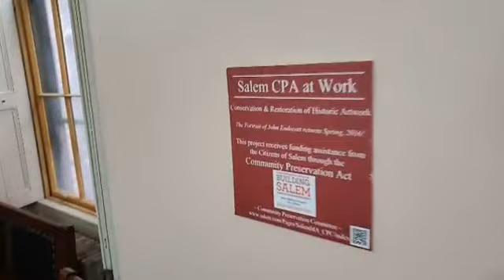FIRE AT CITY HALL (2ND OLDEST ACTIVE MUNICIPAL BUILDING IN THE COUNTRY)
June 2nd 2022, a call for a possible fire at Salem City Hall. Fire and Police arrived on scene. I appreciate your support!!!